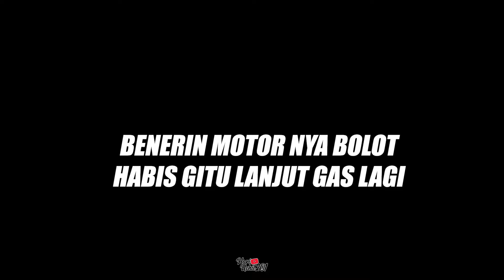SENGAJA KUTABRAK !! Dari Pada Aku Jatuh !!! ( sumber 7 ) #2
Camera :
Gopro Hero 8 Black